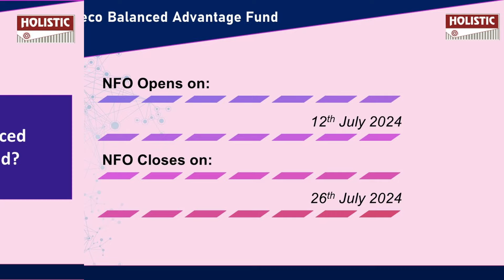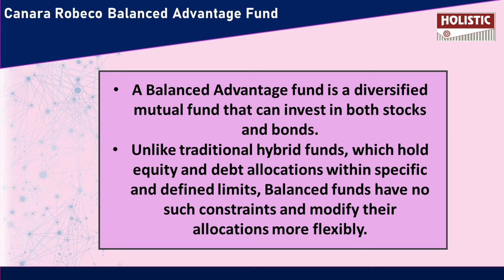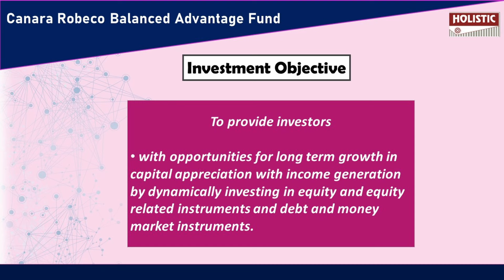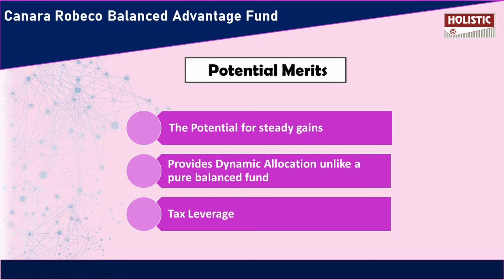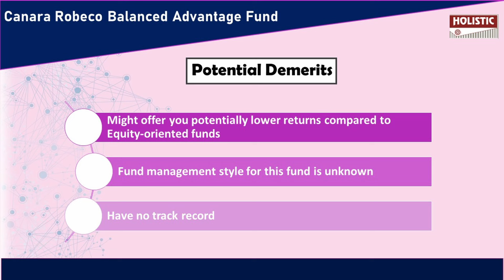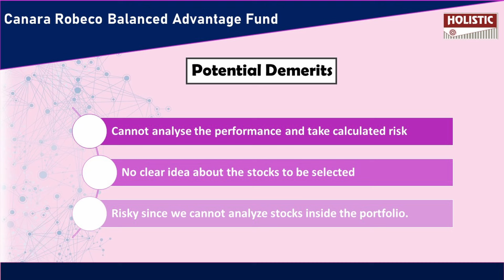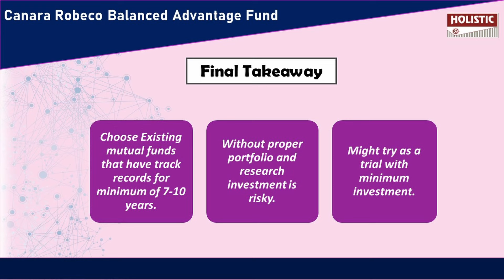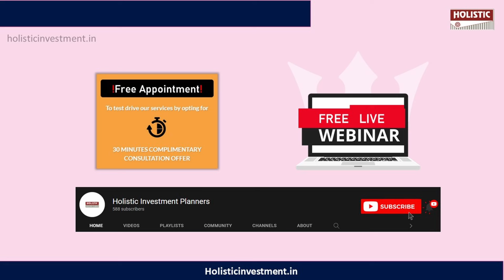Canara Robeco Balanced Advantage Fund NFO Review (தமிழில்) - Holistic Investment Tamil